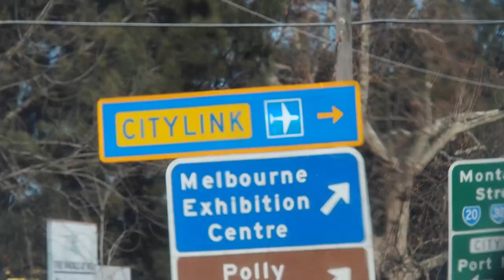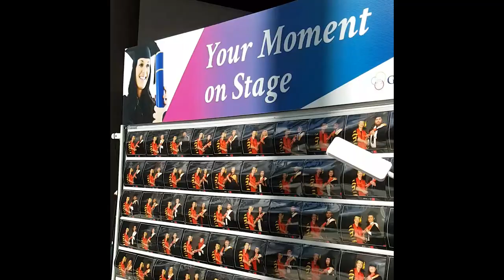my little sister GRADUATING WITH DIABETES | Mackenzie Jane Sinclair T1D Interview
Meet my little sister; Mackenzie Jane, as she graduates from Swinburne University with a bachelor of business + a quick T1D interview.

00:34 The Graduation
02:22 T1D INTERVIEW
02:45 Does Diabetes Define You?
03:36 Diabetic Equipment?
03:22 Diabetes at University?
03:38 Sports?
03:37 Diagnosis Story
04:41 How does Diabetes affect your life?
04:58 Diabetic Fears
05:48 Have you tried the Pump?
06:15 Any advice for newly diagnosed diabetics?